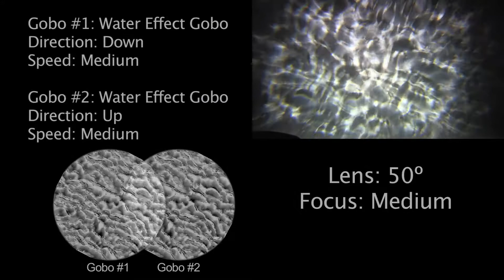Rosco X24 Standard Effect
Gobo1: Water Effect Gobo, Direction: Down, Speed: Medium Gobo2: Water Effect Gobo, Direction: Up, Speed: Medium, Lens: 50 degree, Focus: Medium